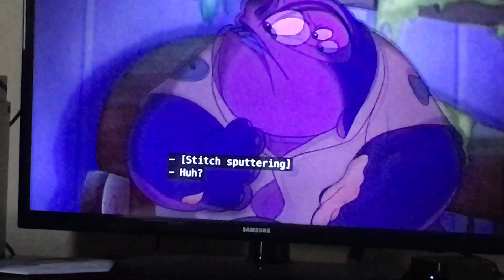Lilo and Stitch 2: Stitch has a Glitch - Family Fun Night / Stitch’s Blowup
While Lilo, Stitch, and the family were watching a movie, Stitch seemed to malfunction.